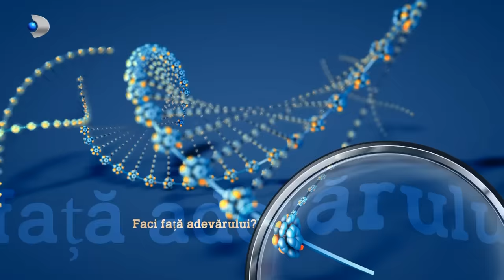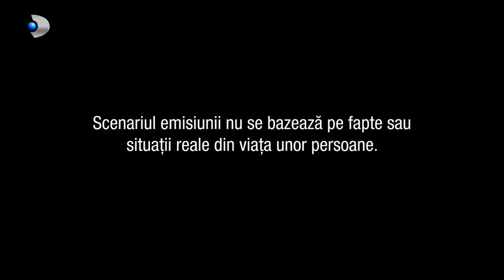In cautarea adevarului(19.09.2023) - Editia 837 | Sezonul 5 | Luni - vineri, de la 13:00, la Kanal D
In aceasta editie ,,In cautarea adevarului" facem cunostinta in prima faza cu Dan si Clara Popescu. Ei au o casnicie de 10 ani si doi copii reusiti: o fetita, Rebeca, si un baietel, Andrei. In decursul acestor ani, ei si-au format o familie frumoasa si se simt impliniti ca parinti, dar nici pe plan financiar nu stau rau. Au o casa frumoasa si niste joburi bine platite din care isi pot permite sa traiasca fara lipsuri. Clara are o functie de conducere intr-o companie straina, iar Dan si-a indeplinit visul, are propria lui florarie de lux. O vom cunoaste in cele din urma si pe Dora, bona celor doi copii ai familiei Popescu, o tanara frumoasa si foarte indragita de micuti. Ocupati mai tot timpul, cei doi soti chiar au mare noroc cu tanara nona, tanara bona care, se pare, a pus ochii pe Dan.

Clara este o femeie de cariera. Merge pe premisa ca are casa, sot, copii, iar acum este timpul sa-si indeplineasca visurile. Noroc cu Dora, care face absolut tot ce trebuie sa faca o mama pentru copiii ei. Totusi, aceasta grija pe care o are ea fata de Rebeca si Andrei se datoreaza si faptului ca a pus ochii pe Dan. Ea incearca sa-l cucereasca cu toate armele sale, insa va pica Dan in mrejele ei? Povestea se complica si mai tare atunci cand mama lui Dan, soacra Clarei, intervine in relatia celor doi, iar la scurt timp, Clara gaseste in dormitor o lenjerie intima de femeie.. care nu este a ei. Cum se va sfarsi totul si daca familia Popescu se va destrama, aflati din acest material.